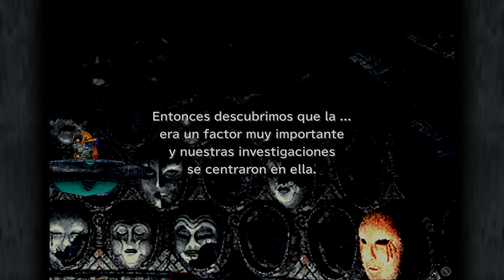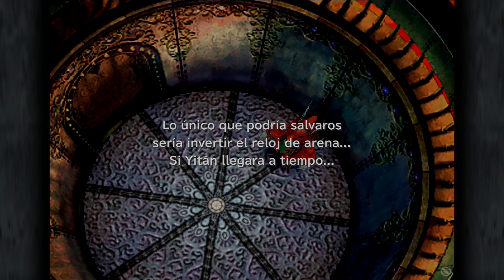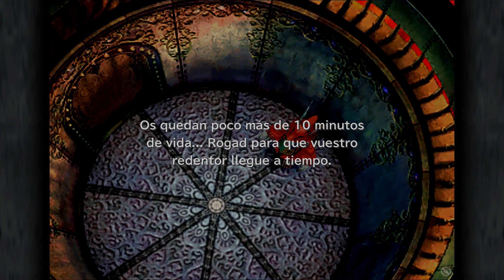Final Fantasy IX | Guía paso a paso 100% #30: Oeilvert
Videoguia de Final Fantasy IX en la que enseño todo lo necesario para conseguir el Trofeo Platino en una sola partida.

En esta parte de la guía si hay eventos de ahora o nunca a tener en cuenta para conseguir el Trofeo Platino.

En esta parte de la historia aprovecharemos para encontrar varias chocografias y tesoros con el Chocobo. Esto es necesario para conseguir varios trofeos más adelante.

En esta parte de la historia debemos encontrar a otro de los Enemigos amistosos y entregarle el objeto que nos pide. Encontrar a todos los Enemigos amistosos es necesario para conseguir varios trofeos.

En esta parte de la historia tendremos que hablar con Stilzkin para comprarle otro pack de objetos. Cuando le compremos todos los packs de objetos que vende conseguiremos un trofeo.

Es recomendable recoger los objetos indicados con ! en el mapa ya estén sueltos o dentro de cofres, para conseguir el Trofeo ¡Me lo quedo! más fácilmente.

Momentos importantes en esta videoguía paso a paso de Final Fantasy IX:

0:11 Mapa mundi

0:19 Chocografia 16
1:27 Grieta de Chocobo
2:18 Grieta de Chocobo
2:48 Chocogafia 15
3:32 Jaba amistoso (6 de 9)

4:58 Oeilvert

6:26 Sol naciente y Panacea
6:42 Comprar el pack de objetos a Stilzkin (6 de 9)
7:18 Manto de tierra
7:46 Elixir
8:32 Sable diamante y Coraza blindada
8:51 Cinto de fuerza y Botas de plumas
15:08 Jefe Ark